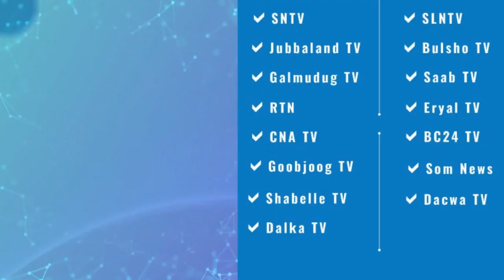Madaxweynaha soomaaliya oo u ambabaxay dalka cumaan